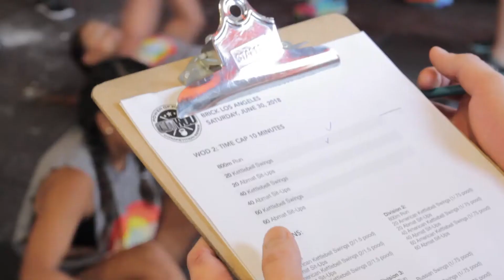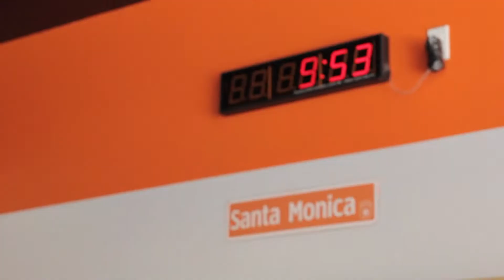OUTwod Competition Day at CFDH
OutWOD 2018